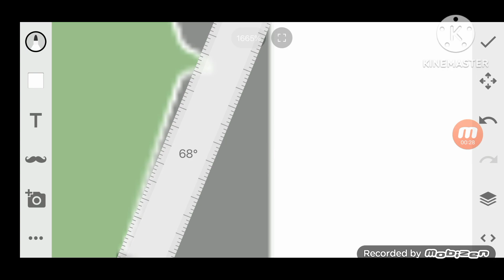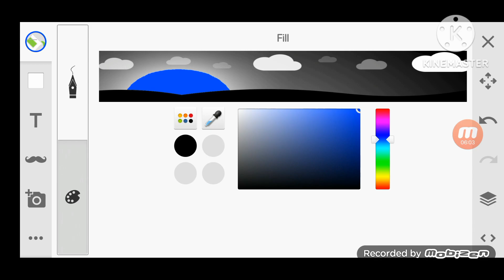Bolivia-🏴Flag Map Speed Art🖌️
Requested by @Gabo_Koopa

This is my first 60 FPS video